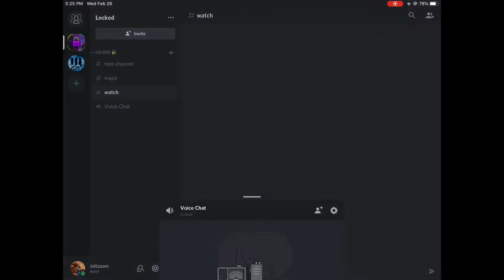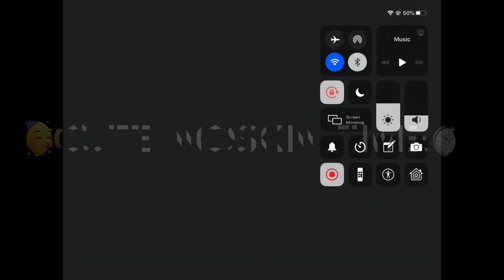Road to hit a trickshot (Mobile)